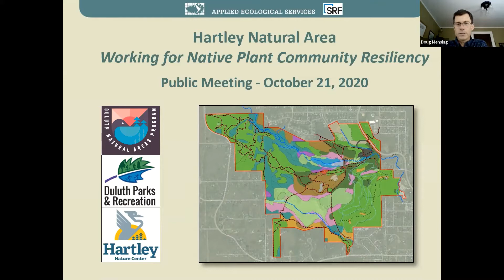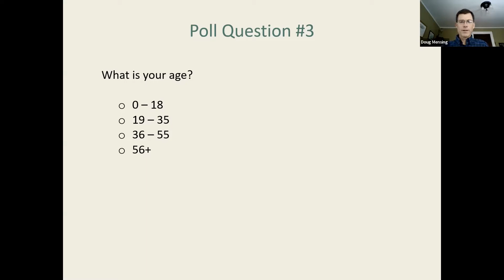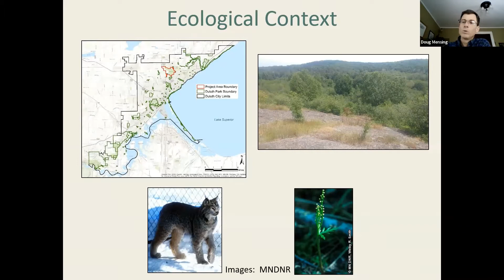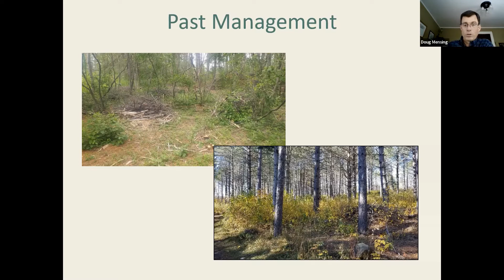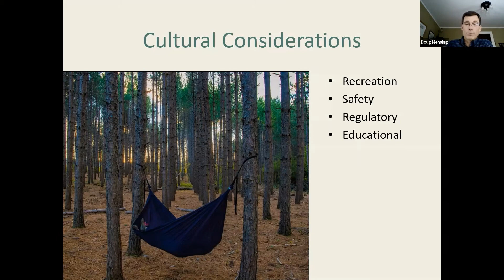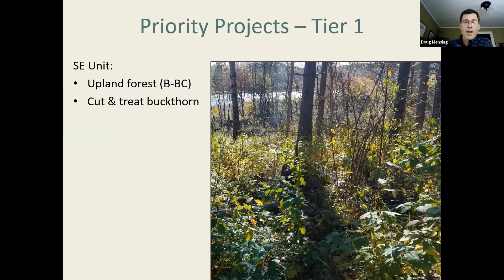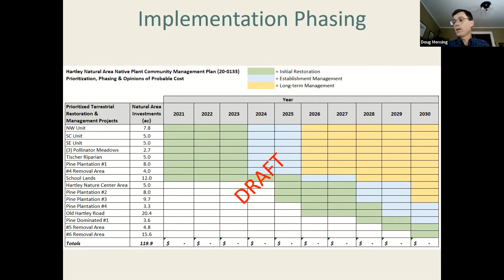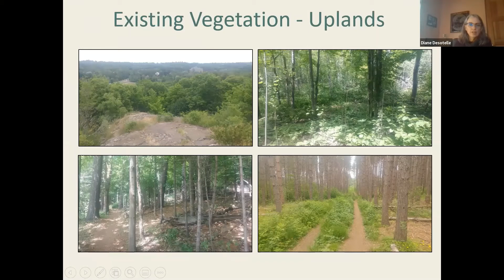Hartley Nature Area public meeting October 21 2020